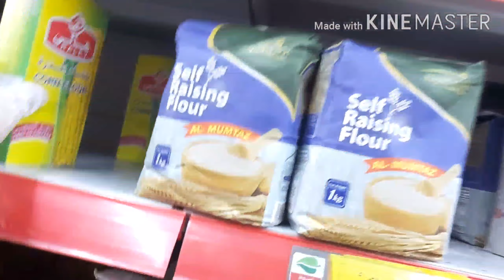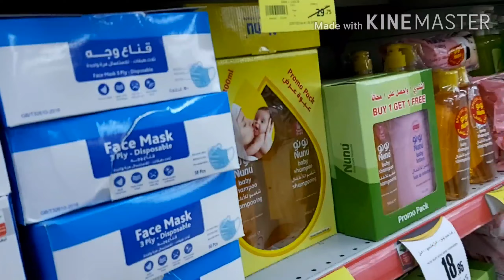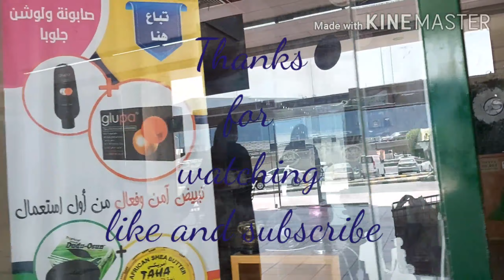Othaim Market / grocery time